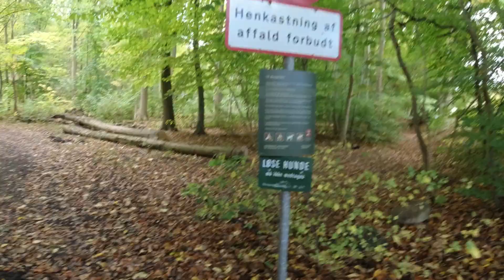MongoTV_7360 - MIN GÅTUR - Del 13 - Søndag 17.Oktober 2021 - Gråt Men Regner Ikke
DEL 13 - God SØNDAG. Så kom jeg lidt ud og gå igen. Det skulle jeg gerne gøre næsten hver dag, de næste mange uger, dog ikke hvis regner meget. Jeg skal med tiden købe noget bedre tøj og sko til aty gå langt i, men det er svært med penge nu. Jeg kan ikke nu købe jakke og tøj og sko for mange 1.000 kroner i en god kvalitet. Jeg må bare lige for nu, købe et eller andet lidt billigt som jeg kan bruge nu. Fordi noget tøj og sko er lidt billigt, behøver detg ikke at være dårligt, det kan godt bruges meget af det, selvom at det ikke er top-kvalitet og dyrt. Klokken den er snart 12.45 og 13. Jeg vil ligge mig og se Netflix nu mange timer. Kan i have en god dag også.